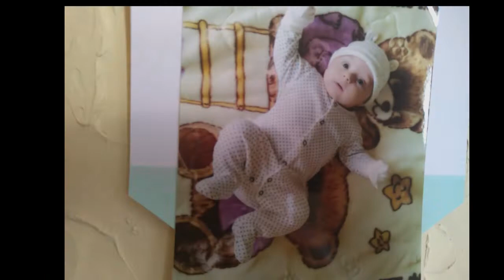З Днем Народження Богданчика